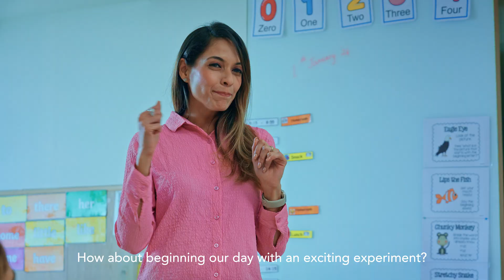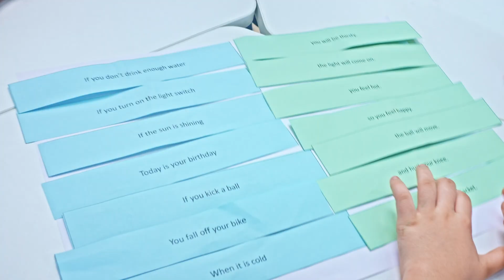Learning Cause and Effect | Stellarworld School | Intellectual Literacy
Have you heard of Newton's 3rd Law: 'Every action has an equal and opposite reaction'? Interestingly, this law plays an important role in our understanding as we grow. Teaching this lesson to kids is tricky, but at Stellar, we expose young learners to such complex concepts with research, debate, and experiential learning through our IntellectualLiteracy framework.

Empower your child and help them become life-literate learners with Stellar.

About Stellarworld School -

Stellar opens a world of opportunities for learners by providing them with a well-rounded, learner-centred, and transformational education that prepares them for life. After 15 years of schooling, learners should not just be textbook literate but also be literate in world matters, literate about empathy and compassion, literate about environmental issues and behaviour that can bring change, and literate in everyday skills such as accounts, taxes, law, sports, arts and nutritional wisdom. Stellar exists to develop Life Literate Learners.

Our three campuses are strategically set in Bandra, Andheri and Goregaon to serve the community of discerning and evolved parents living in the western part of Mumbai. Our state-of-the-art IoT-enabled campuses provide an unparalleled learning environment with excellent internal air quality, all-weather playgrounds, biophilic interiors and collaborative classrooms. Everything at Stellar is designed to fuel creativity, engagement and agency.